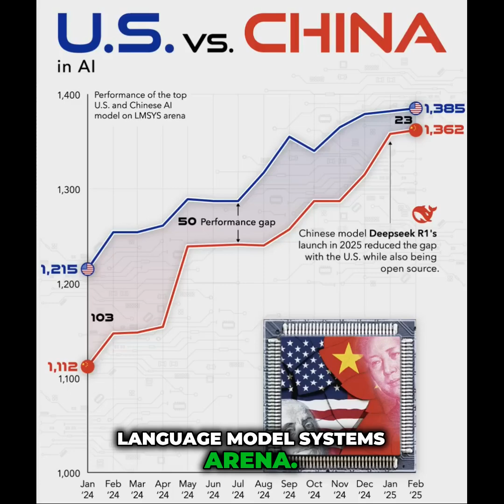US AI Lead vs China Shrinks from 100 Points to 23 in One Year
Industrial policies are key to why China is catching up in the AI arena. (@seanfoogold)